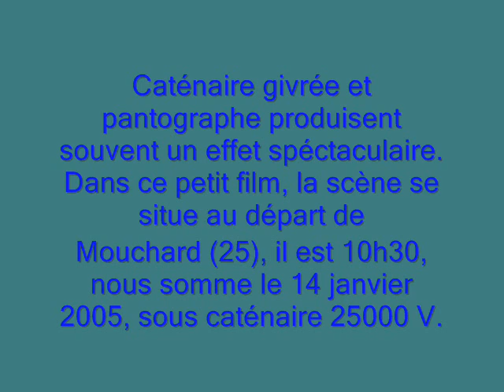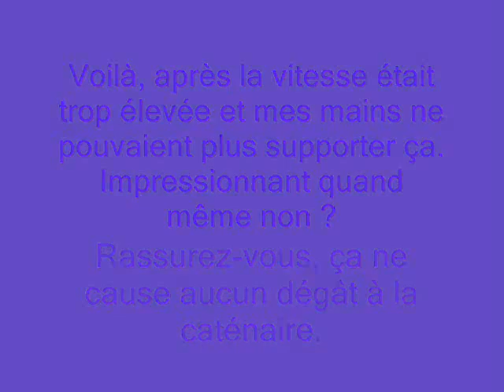Caténaire givrée à MCD.wmv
Un pantographe circulant sous une caténaire givré, c'est impressionnant. Ca crépite, ça flashe. Sous 25000 V 50hz, ce n'est pas grave. Sous 1500 v continus le phénomène est plus déstructeur pour la caténaire et, surtout, l'archet du pantographe.